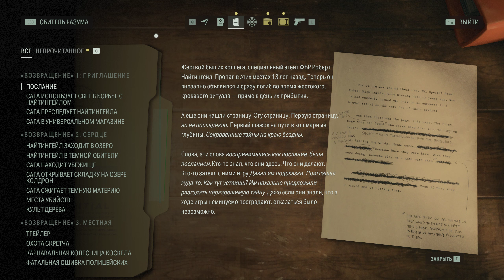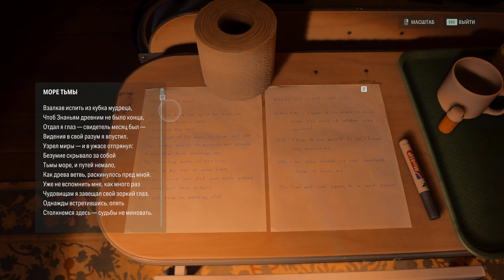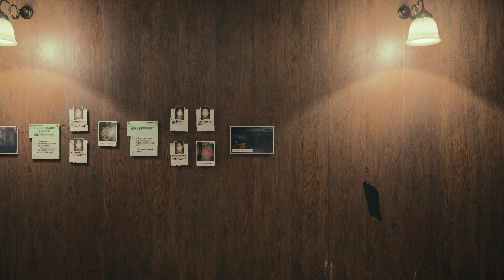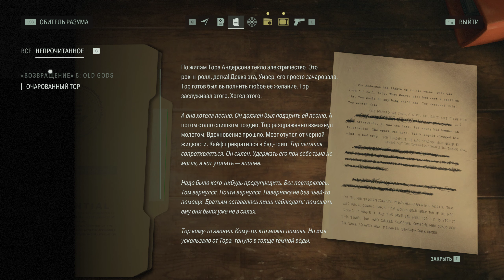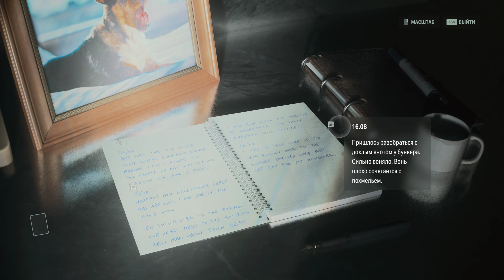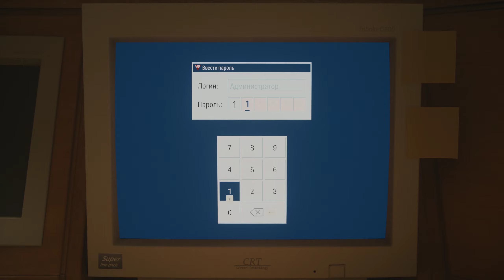Alan Wake 2 прохождение #15